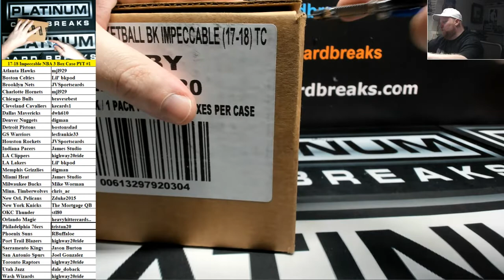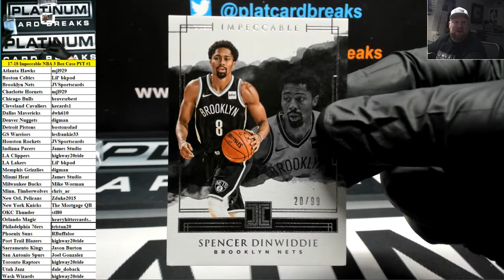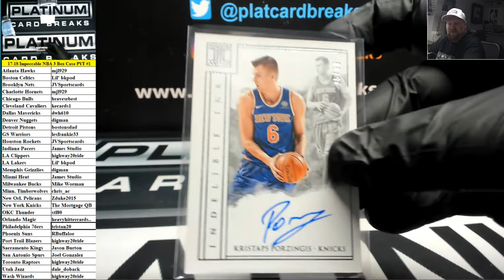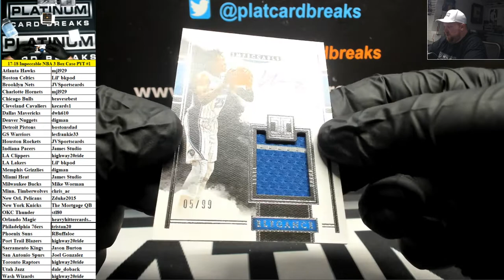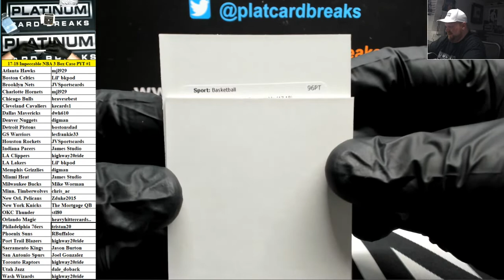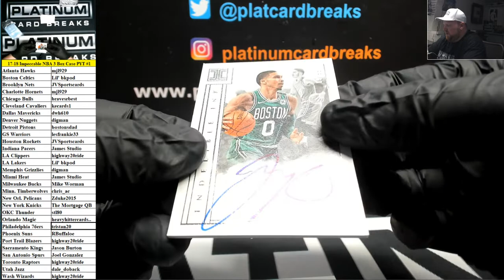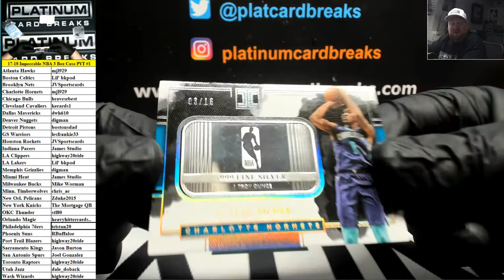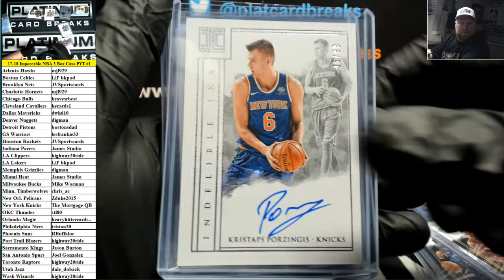2017-18 Panini Impeccable Basketball 3 Box Case PYT #1